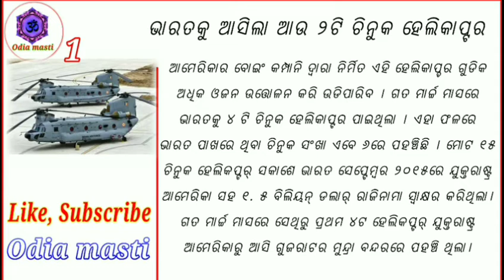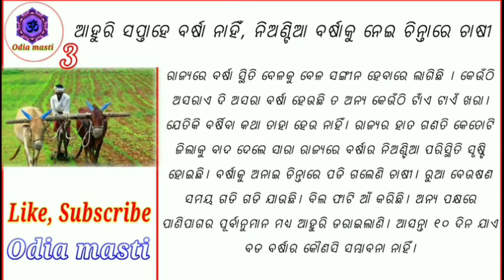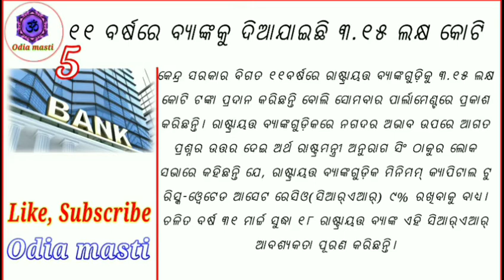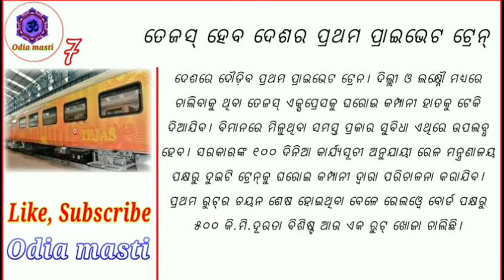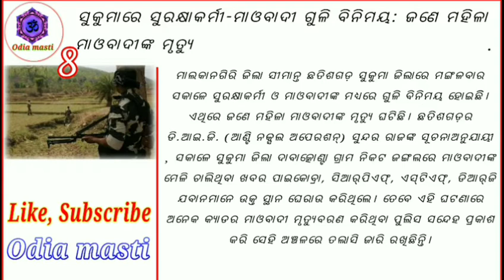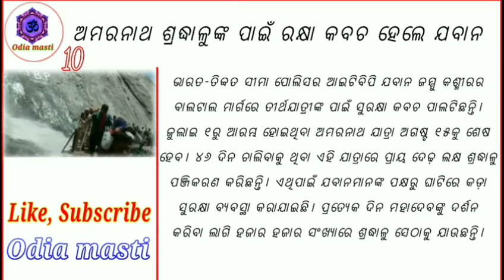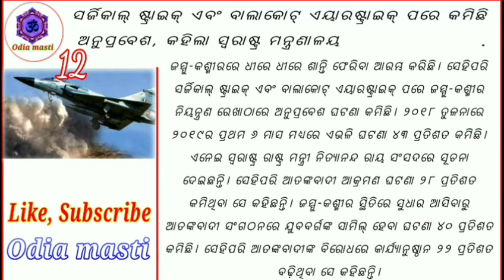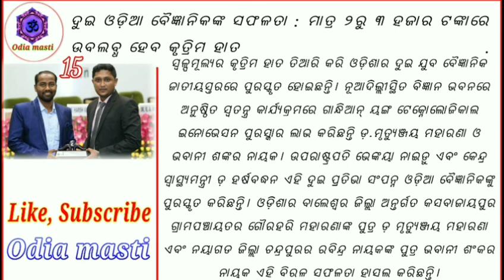ଆଜି ଜୁଲାଇ ୧୦ ତାରିଖ ବୁଧବାର ୧୫ଟି ବଡ ଖବର | Breaking news odisha today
Odia masti
ଗୁଡ଼ ମର୍ଣ୍ଣିଙ୍ଗ ଓଡିଶା...
ଏହି ଭିଡିଓରେ ଆପଣଙ୍କୁ ଟପ୍ ୨୫ଟି ଖବର ଜଣାଇଛି । ଯାହା
ଆପଣଙ୍କୁ ନିତ୍ୟ ଜିବନରେ ଜାଣିବା ଆବଶ୍ୟକତା ରହିଛି ।
ଏଥିରେ ଦେଶ ବିଦେଶ, ରାଜ୍ୟ, ରାଜନୀତି, ମନୋରଞ୍ଜନ,
କ୍ରିଡା ଇତ୍ୟାଦି ଉପରେ ୨୫ଟି ବଡ ଖବର ଆପଣ ପାଇବେ।
 ଆଶା କରୁଛି ଆପଣମାଙ୍କୁ ଏହି ଖବର ଗୁଡିକ ନିଶ୍ଚୟ ଭଲ
 ଲାଗିବ । ଗୋଟିଏ ଅନୁରୋଧ ରହିବ ଆପଣଙ୍କର ଗୋଟିଏ
ଗୋଟିଏ ଲାଇକ ନିଶ୍ଚୟ ରଖିବେ । ଗୁରୁତ୍ୱପୂର୍ଣ୍ଣ କଥା ହେଲା
ଆପଣଙ୍କ ମତାମତ କମେଣ୍ଟ୍ ବକ୍ସରେ ନିଶ୍ଚୟ ଳେଖିବେ ।
( ପ୍ରତିଦିନ ଏଭଳି ଲାଟେଷ୍ଟ୍ ସମସ୍ତ ଖବର ଏହି 'ଓଡିଆ ମସ୍ତି'
ଚେନାଳରେ ଆସିଥାଏ ) ଧନ୍ଯବାଦ୍

ଆଜି ଜୁଲାଇ ୧୦ ତାରିଖ ବୁଧବାର ୧୫ଟି ବଡ ଖବର
Breaking news odisha today
ଜୁଲାଇ ୧୦ ତାରିଖ ବୁଧବାର ୩୦ଟି ବଡ ଖବର